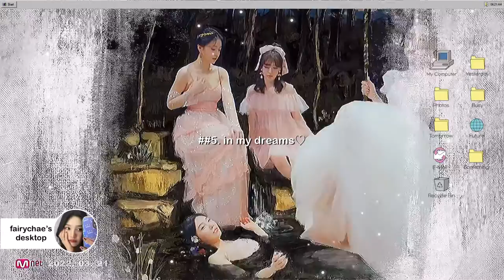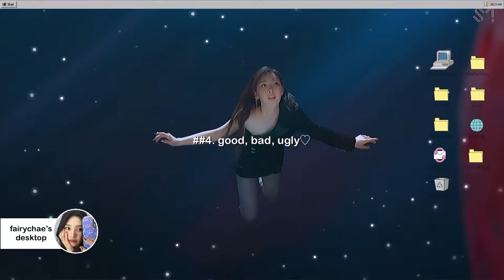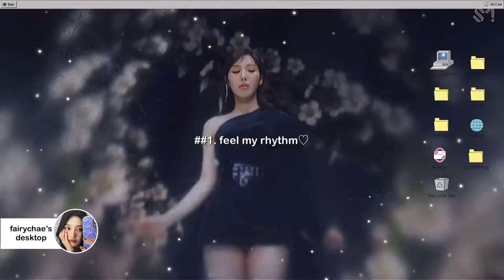ranking red velvet’s new album “feel my rhythm”♡︎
video ib:
layout ib @luviechae
thumbnail
♡︎editing app: vllo

intro and outro song: %% (eung eung) by apink